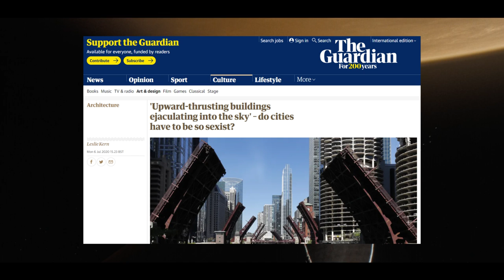DUNE: Symbol by symbol - pt.1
Everyone who wanted to, has already seen the new Dune movie. It's time to take a closer look at its symbols, and see what's there to be learned from the story.

00:00 Introduction
01:29 The Main Conflict
03:52 The Planet
06:07 The Feminine and the Masculine
10:21 Religion